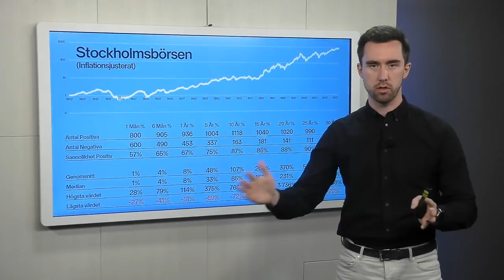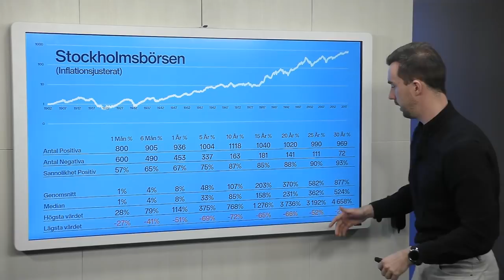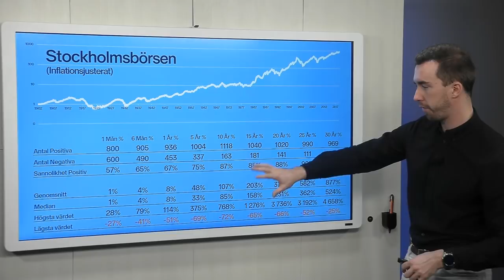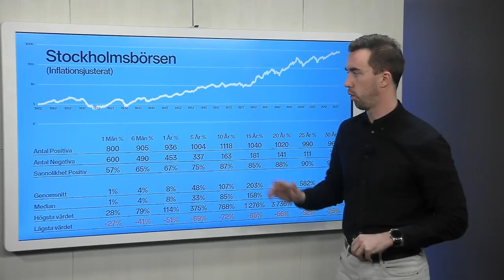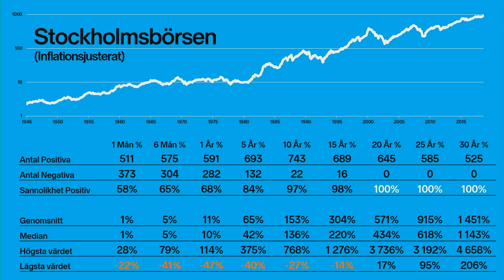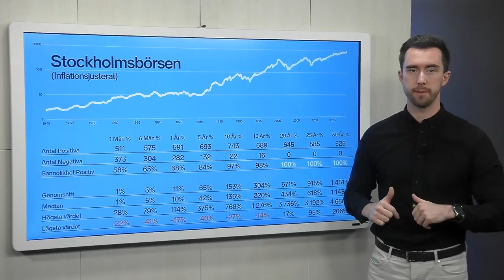ALL STATISTIK! Börsens Avkastning Inflationsjusterat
Vi fortsätter jakten på att reda ut börsens avkastningspotential. Vad händer när man inflationsjusterar börsens siffror – är det fortsatt bra eller blir bilden en helt annan?

Börsen ”garanterad” avkastning på 10år?

Förra veckan tog jag fram börsens historiska utveckling för olika tidsperioder. Jag ville studera om man kan dra slutsatser på hur lång tid man bör förvänta sig ligga investerad för att generera en god avkastning. Alltså oavsett när du börjar investera vilken förväntansbild bör du ha på börsen. För som vi alla vet svänger det och det är uppenbart att man tjänar mer om man köper på botten och säljer på toppen – problemet är att man aldrig vet när botten och toppen är nådd.

Sedan 1945 har 10år intervaller gett en god avkastning såg vi under förra veckan. Jag fick många som frågade hur det skulle se ut om man inflationsjusterade börsens avkastning – här kommer svaret!